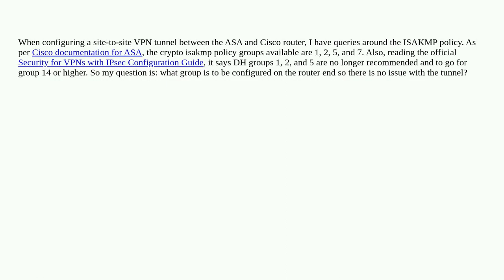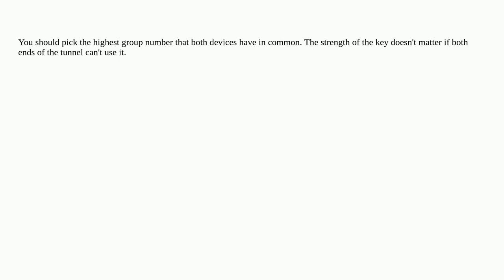Networkengineering: DH groups support for isakmp policy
DH groups support for isakmp policy

A special thanks goes out to the community

  cisco-asa router tunnel ipsec security